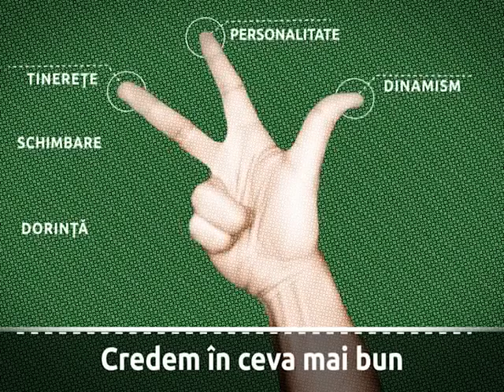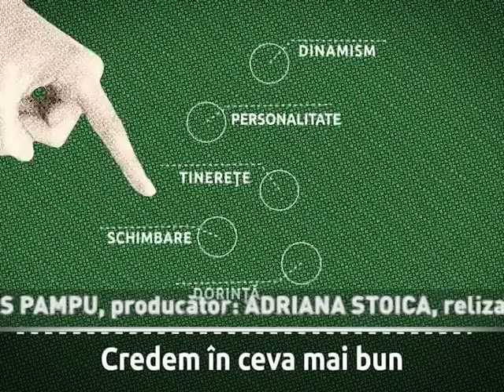Pofta de schimbare - 04.12.2014